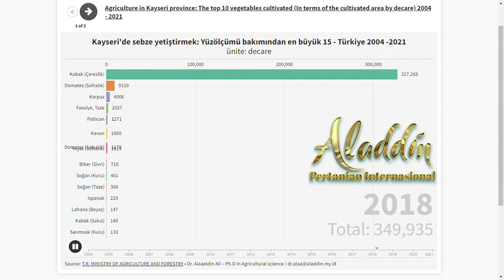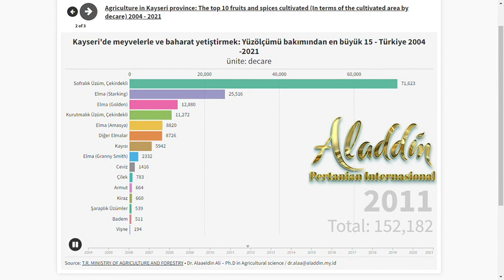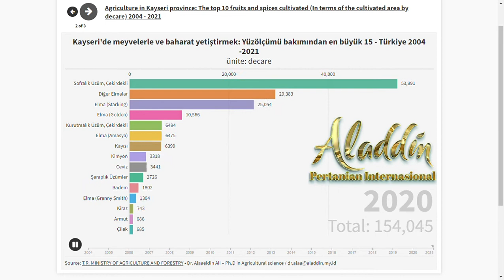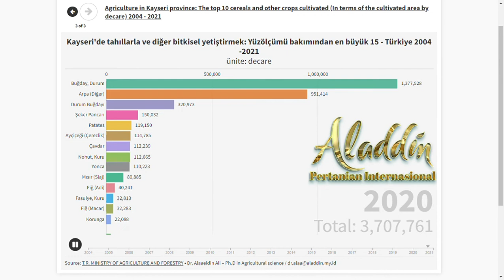Kayseri'de tarım 2004 -2021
Kayseri'de ekilen sebze, meyve ve tahıllar, 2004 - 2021
Source: Ministry of Agriculture and Forestry - TurkStat